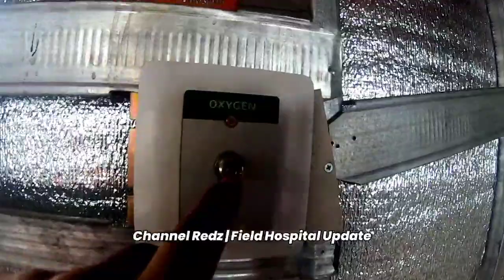Manila Field Hospital , Eto na oh!